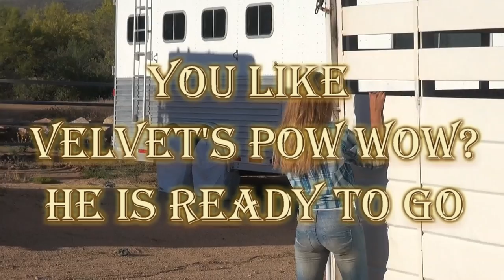Missouri Fox Trotter "Velvet´s Pow Wow M.R."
Pow Wow is now 4 years old in the video. He is of our breeding, was raised and trained at Miller-Ranch. We were lucke with a very talented trainee from Germany, Marie. She was absorbing all lessons from the beginning and now you can watch in the video what Marie and Pow Wow learned. Pow Wow is the perfect buddy for any rider who wants to enjoy trails with a real good Missouri Foxtrotter . We hope you will  also enjoy this horse at